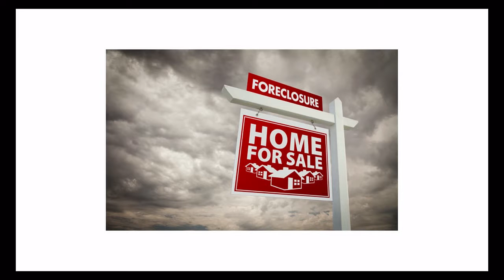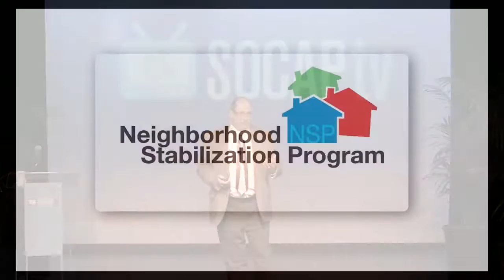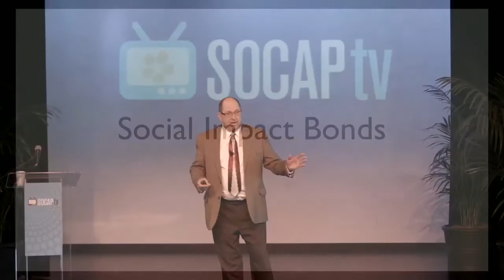SOCAPtv - A Partnership to Combat Housing Blight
A Partnership to Combat Housing Blight
Joshua Genser/Consultant